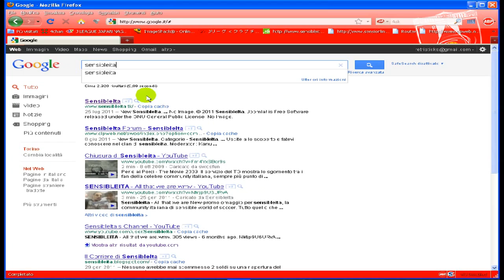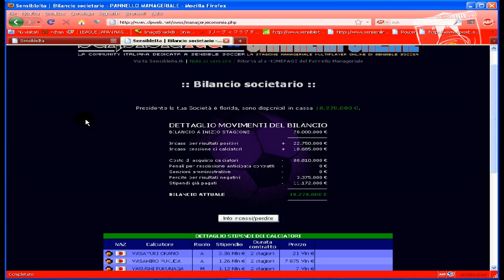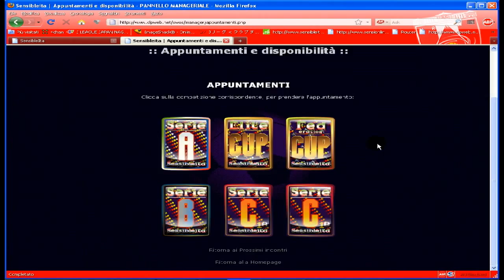「Promo Carriera Online Multiplayer SWOSIT」【SWOS】★Sensible World of Soccer Online★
Promo della 【Stagione Manageriale/Carriera Online multiplayer】di 「Sensible World of Soccer」 giocabile gratuitamente su

Se volete rivivere l'atmosfera ed il gameplay delle mitiche Carriere di Sensible Soccer giocandole pero' in multiplayer online con tanti altri appassionati di SWOS non dovete far altro che iscrivervi!

- Calciomercato stile "fantacalcio" (comprendente contratti, prestiti ed aste in tempo reale per accaparrarsi i giocatori), database calciatori aggiornati alla stagione 2013/2014 (grazie alle famose update di Synchronated sono presenti i calciatori di tutte le squadre di tutti i maggiori campionati del mondo corredati di statistiche dettagliatissime!)

- Gestione bilancio societario (con tanto di incassi, perdite, premi per le vittorie, stipendi da pagare, e via discorrendo)

- Gestione totale della squadra (personalizzazione nome, stemma e divise, scelta di moduli e numeri di maglie, possibilità di creare calciatori "inventati" per far rivivere i nostri idoli d'infanzia in versione pixellata, etc.)

- Svariate competizioni alle quali prendere parte fra cui Campionati (Serie A, B, C1 e C2), Coppe e Supercoppa, il tutto gestito attraverso una pagina web sapientemente progettata ispirandosi ai menu del Sensible World of Soccer originale...insomma c'è tutto ciò che il malato di SWOS ha sempre desiderato, manchi solo TU!